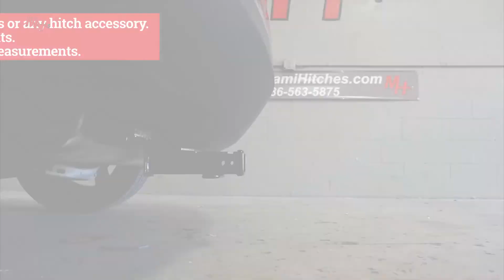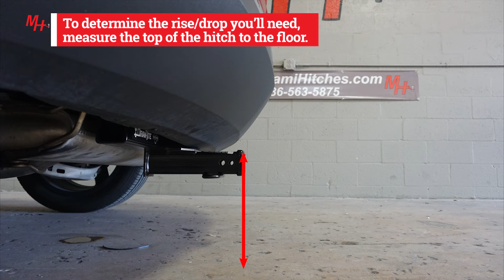Trailer Hitch Install: 2018 Chevrolet Equinox Draw-Tite 76419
Trailer Hitch Installation For A 2018 Chevrolet Equinox Draw-Tite #76419
Vehicle Demonstration: 2019 Chevrolet Equinox
Vehicle Fitment:
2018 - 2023 Chevrolet Equinox, Except Models w/1.6L Diesel Engine
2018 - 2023 GMC Terrain, Except Diesel Engine

Part#: 76419
Hitch Receiver: 2"
Hitch Class: Class 3
Tow capacity: 4,500lbs
Tongue Capacity: 675lbs
WD Capacity: 4,500lbs

We install and sell trailer hitches & wiring,
5th wheel & gooseneck hitch,
brake controllers, hitch bike racks, and more!

⏲TimeStamps⏲
0:00 Introduction
0:32 Step 1. a) Remove the (2) screws
0:47 Step 1. b) Remove the bolts
1:18 Step 1. c) Remove the rubber isolator
1:44 Step 1. d) Lower the exhaust
1:52 Step 2. Install Hardware
2:39 Step 3. Raise Hitch
3:08 Step 4. Torque Hardware
3:32 Step 5. Raise Muffler
4:54 For proper set up for rise/drop mounts or any hitch accessory.

Installation Notes:
No drilling required.

Tools Needed To Install Draw-Tite #36652:
Safety Glasses
Ratchet
11/16, 15mm Sockets
6" Socket Extension
Star Driver T15
Torque Wrench
Exhaust Removal Plier

Overview
Draw-Tite class 3 trailer hitches are custom built according to manufacturer and model year to ensure the perfect fit and top towing performance. Solid all-welded construction for maximum strength and safety with black powder coat finish over e- coat. This class 3 hitch has a capacity to tow up to 4,500lbs. of gross trailer weight and 675lbs. of tongue weight. This means it can handle a variety of small trailers such as single-axle utility trailers, canoe and kayak trailers, dirt bike trailers, and more.

It can also accept a hitch-mounted cargo carrier or bike rack, making it a very useful addition to cars with limited cargo space. The 2" x 2" receiver tube opening of this class 3 hitch is able to accept a hitch-mounted accessory, such as a bike rack or cargo carrier, or a ball mount to tow most standard size trailers, including utility trailers, single-horse livestock trailers, boat trailers, and large campers. One special feature about the class 3 that is not found in classes 1 or 2 is its compatibility with a weight-distribution hitch. When used in combination with a WD hitch, this class 3''s gross trailer weight capacity increases to 4,500lbs. and the tongue weight capacity to 675lbs.

Video Camera Equipment:

256 GB Class 10 SD Card
8TB Desktop Hard Drive